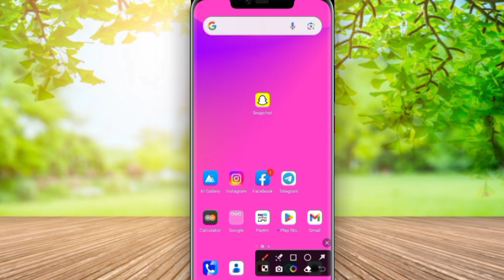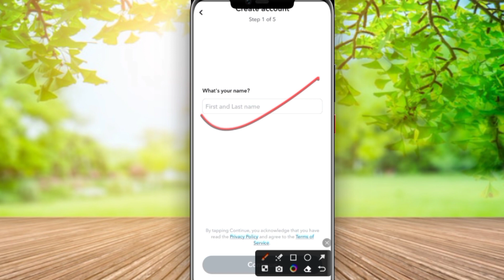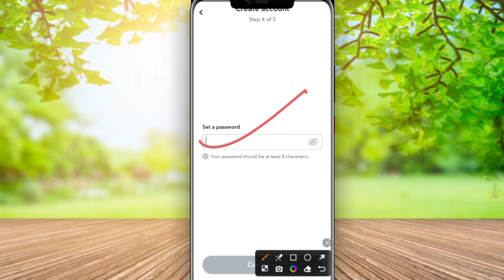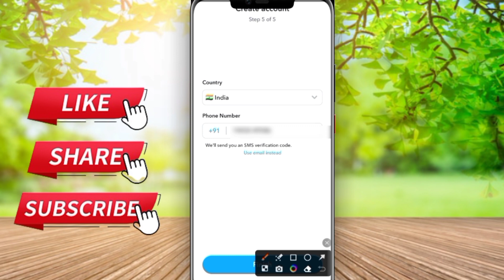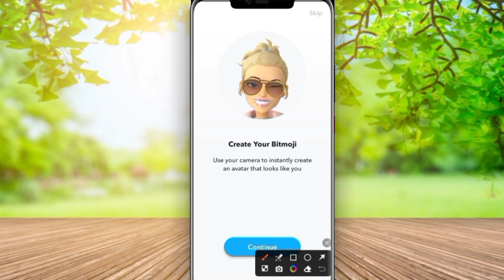Snapchat ki id kaise banaye | how to create snapchat id | snapchat account kaise banaen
Snapchat ki id kaise banaye 2023 | how to create snapchat id | snapchat account kaise banaye

About Video:-

is video me bhut hi easy trika se Snapchat pr account bnana btayi hu ummid h ki aap svi ko ye video psnd ayegi

YouTube Queries -

how to create new snapchat account
how to create snapchat account 2023
how to create snapchat id
snapchat ki id kaise banaye
snapchat ki id kaise banayen
snapchat ki id kaise banaen
snapchat ki id kaise banate hai
snapchat ki id kaise kholte hai
how to create snapchat new account